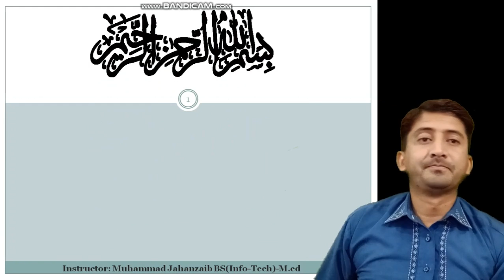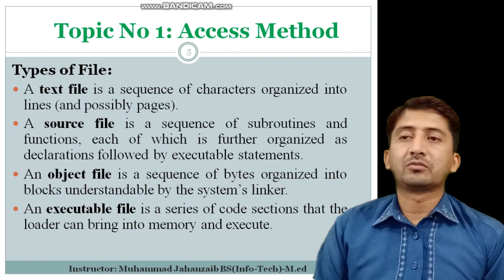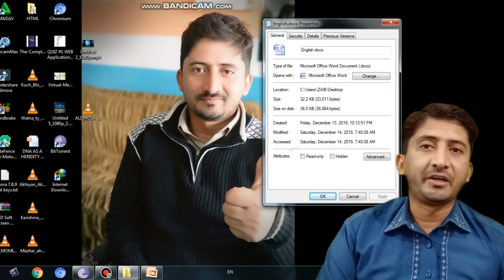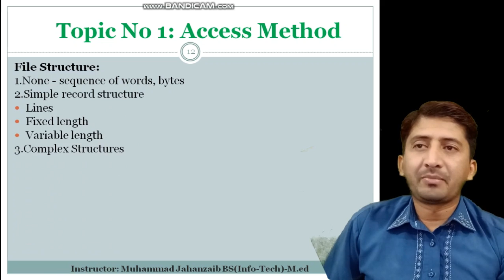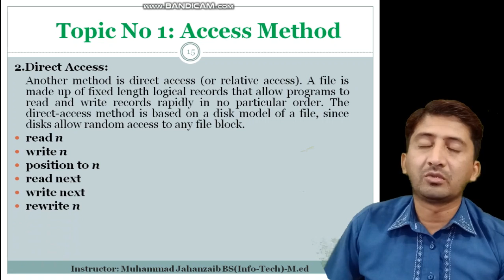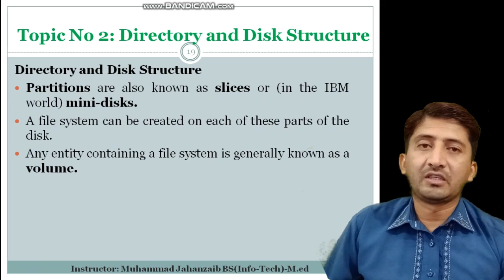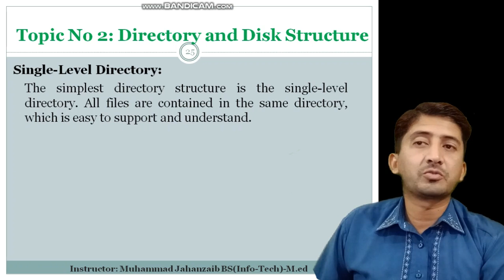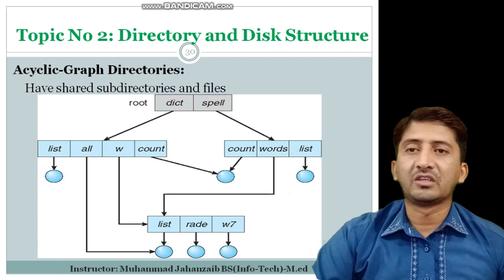CH#7 First Lecture ADP IT&CS Operating System | Punjab College Mailsi | Smart Learning Dated:18-5-20